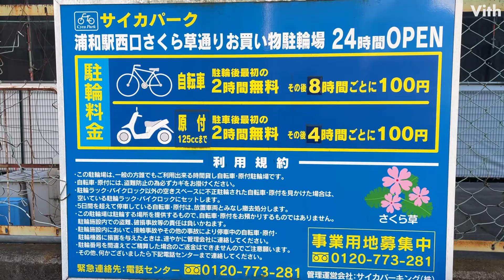埼玉・浦和区にある駐輪場【サイカパーク浦和駅西口さくら草通りお買い物駐輪場】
埼玉・浦和区にある駐輪場です。
駐輪台数も多く、レンタサイクルを返却する際も重宝します。

住　　所：埼玉県さいたま市浦和区高砂2-38-1